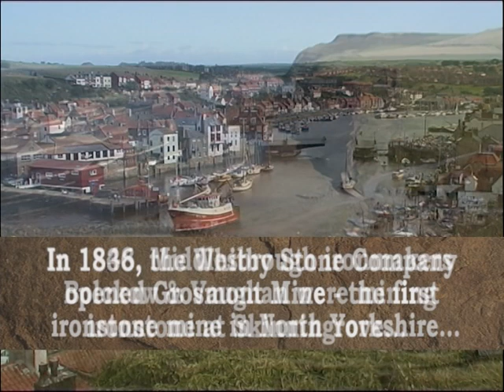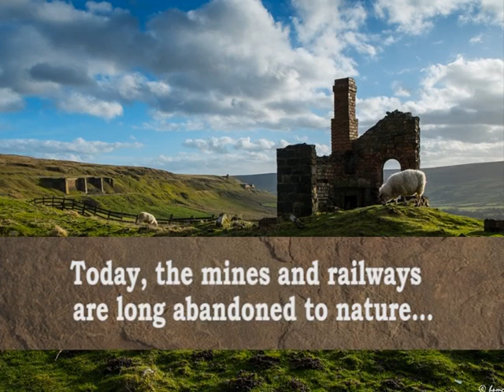A Century in Stone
The 19th-century ironstone mining boom had a huge effect on the North York Moors – a story being told by our Landscape Partnership scheme known as ‘This Exploited Land of Iron’. This extract from a ground-breaking documentary highlights the relationship between the North York Moors and the Cleveland ironstone mines, which made the northeast the iron-mining and iron-making capital of the world and laid the foundations of industrial Teesside.

Film courtesy of Craig Hornby, Pancrack Pictures. See ‘A Century in Stone’,